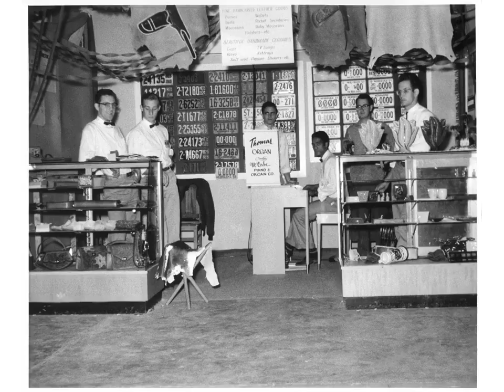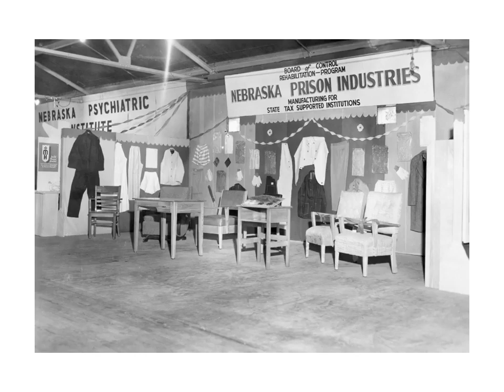CSI From Years Past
In 1886, the first prison industry shops were built within the Nebraska State Penitentiary, for cobbling shoes, making furniture, processing laundry, and canning penitentiary-grown produce. We've come a long way since then!
Past shops and factories include a broom factory, a garment factory that included dry-cleaning, a shoe repair shop, a canning operation, a dental laboratory, and a large-scale farming and dairy operation. Past products included wicker furniture, brooms, shoes, and false teeth!
See a video with photos from years past.